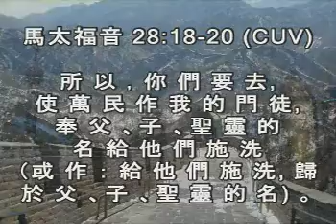worldwidechurchofgod.com "漢語 - Chinese Edition"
Worldwide Church of God in Fairfield, California USA, preaching the Gospel of the Kingdom of God to China and the Asia-Pacific region.